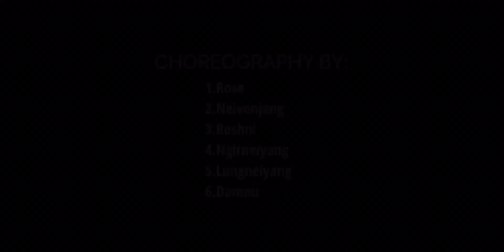Heihong ru ulenai mirakip || Prem Serto|| Official Video Mobile Version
HEIHONG RU ULENAI MIRAKIP (MANTAK)
Singer             :Prem Serto
Video Editing  :Prem Serto
Dance team    : Neivongjang,Rose,Roshni,
                            Ngirneiyang,Lungneiyang,Damdam

           GEAR
Camera       : iphone 6s
Editing app : VN editor